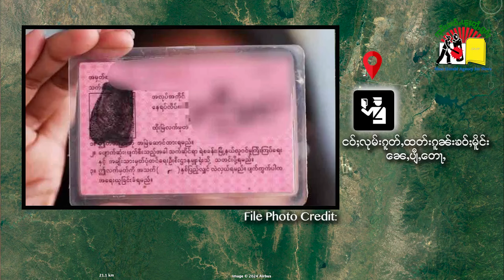လွင်ႈယၢပ်ႇၵူၼ်းမိူင်း တႃႈၵႄႈဝၼ်းၵိူတ်ႇ ၼႂ်းမၢႆၾၢင်